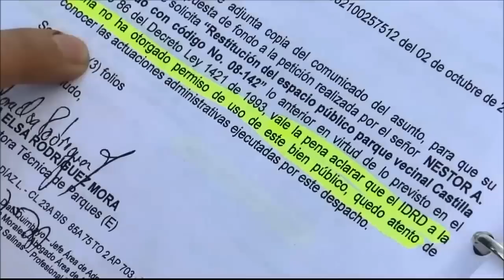Gokú y padre Chucho enfrentados por el espacio público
El sacerdote Jesús Orjuela, mejor conocido como el padre Chucho, asegura que su misa en un parque está siendo saboteada por una secta llamada los Testigos de Gokú, que seguiría los preceptos de un personaje de las caricaturas, Pero ellos sostienen que sólo estaban disfrazados en el mes de los niños para recuperar el parque para el uso de ellos.